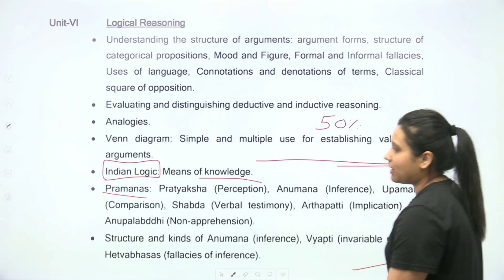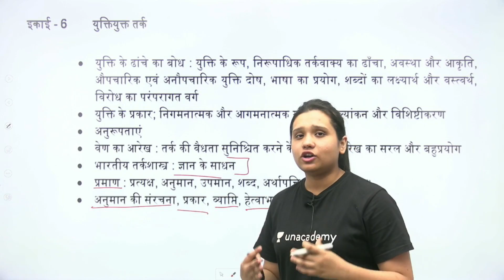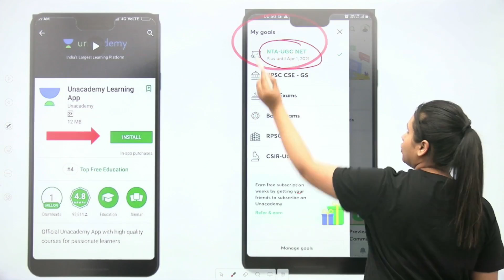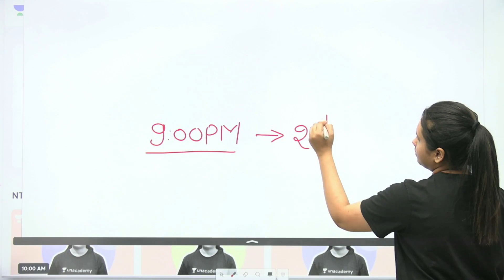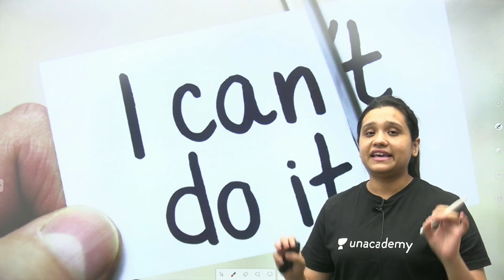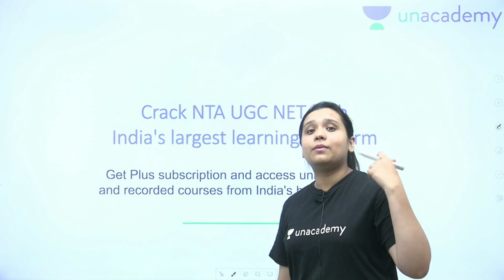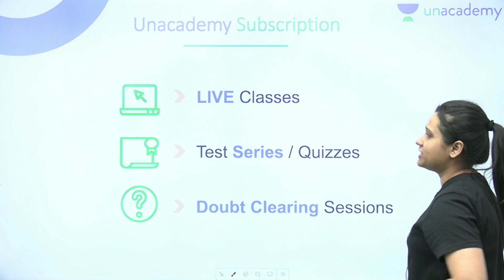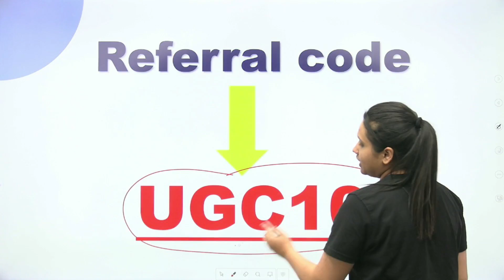NTA UGC NET 2021 | Free Session on Indian Logic | by Kritika Pareek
Kritika Pareek Ma'am and other Top Educators take classes on Unacademy App.

Unacademy Subscription Benefits:
1. Learn from your favourite Educator
2. Dedicated DOUBT sessions
3. One Subscription, Unlimited Access
4. Real-time interaction with Educators
5. You can ask doubts in the live class
6. Limited students
7. Download the videos & watch them offline.

Get the GATE & ESE Iconic Advantage:
1. Personal Coach
2. Study Planner & Bi-weekly Reviews
3. Dedicated Doubt Clearing Space
4. Personalized Test Analysis
5. Study Booster Sessions
6. Preparatory Study Material
7. All the Unacademy Subscription Benefits